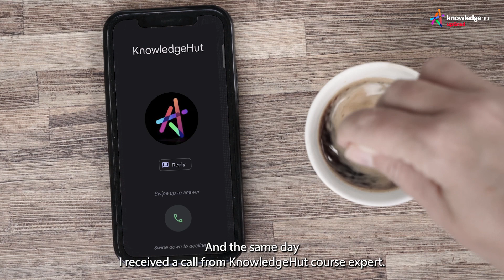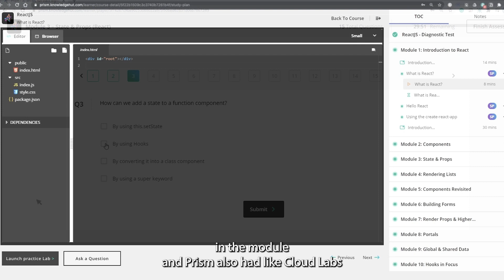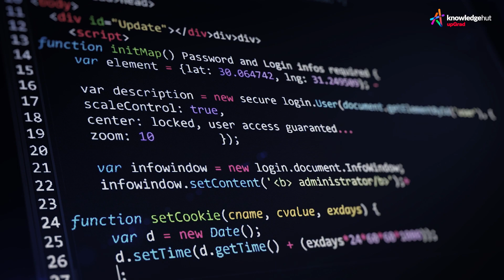Simren's Review | KnowledgeHut's Full Stack Development Bootcamp Program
Learn how Simren upskilled with KnowledgeHut upGrad's Full Stack Development Bootcamp and is exploring the fascinating world of coding.

▶️ To enroll in our Project-Based Full-Stack Development Bootcamp, visit our

🤝 Let’s connect!